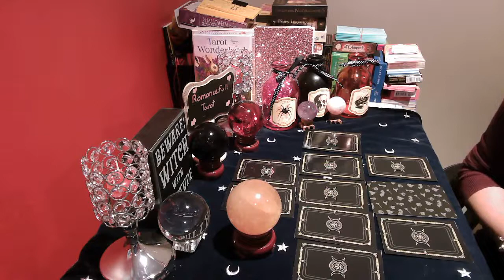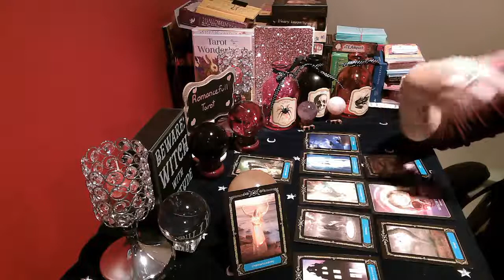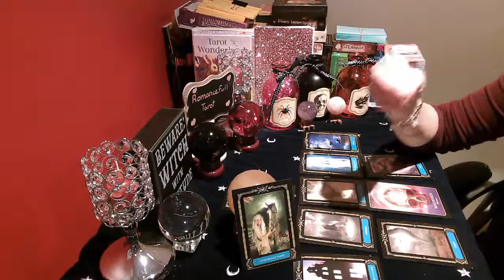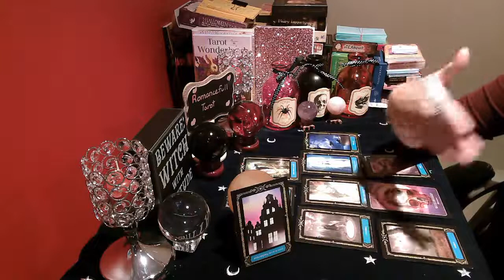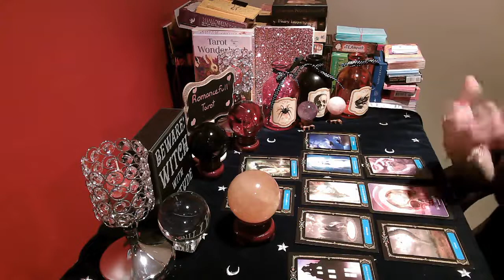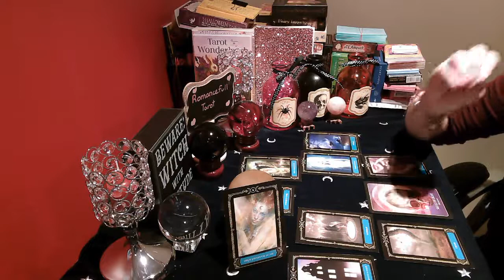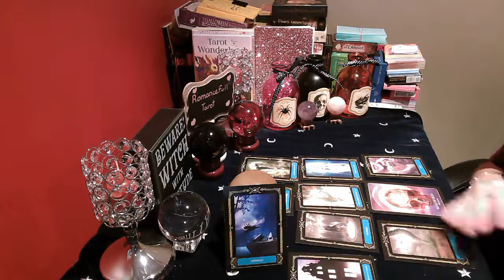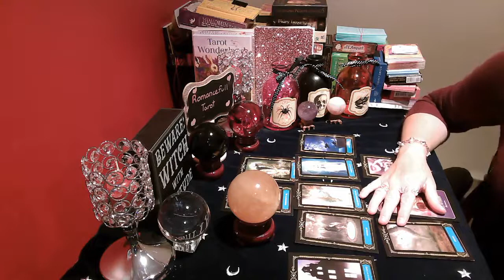PISCES💔😞WILL THEY RETURN TO ME OR IS IT REALLY OVER🔥💖TIMELESS TF/SOULMATE/EX